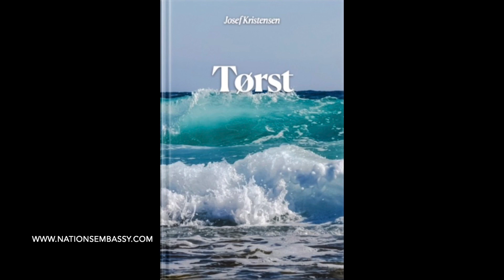Åndelig Tørst - lydbog - ( Længde 25 min )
Er der midt i den materialistiske verden mulighed for at komme ind i en dimension, hvor Guds nærvær opleves? Kan mennesket få en åndelig tørst tilfredsstillet, modtage styrke, visdom og hjælp fra en anden virkelighed?

Tørst
“Lad den der er tørstig komme til mig”
af Josef Kristensen
Bibelcitater: Den autoriserede danske oversættelse
Hæfte nr. 1 - i en serie om livet i åndeligt perspektiv
Hæftet kan rekvireres hos udgiverne
Nations ́ Embassy